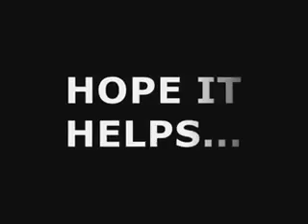Dribble Tricks Tutorial 5